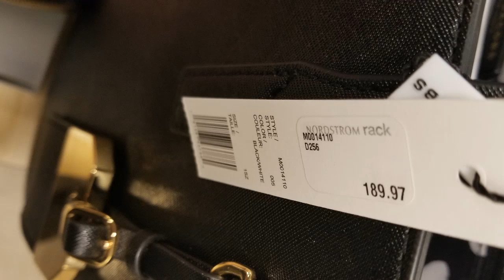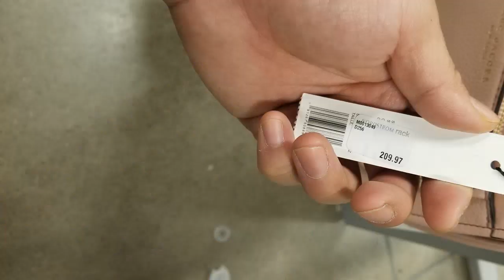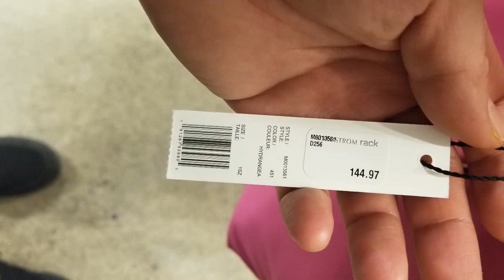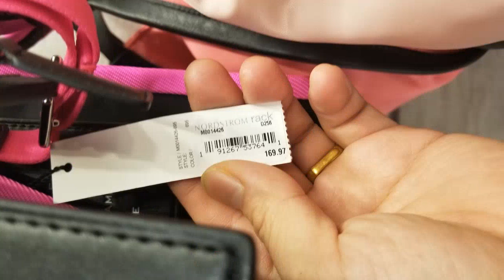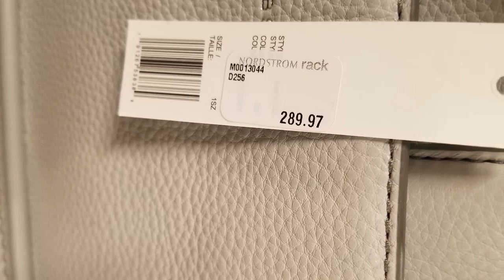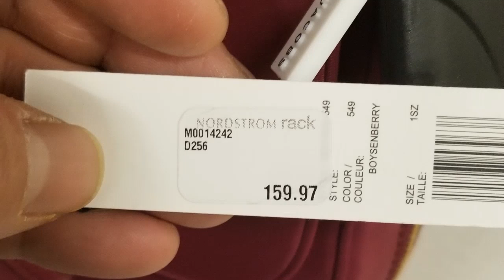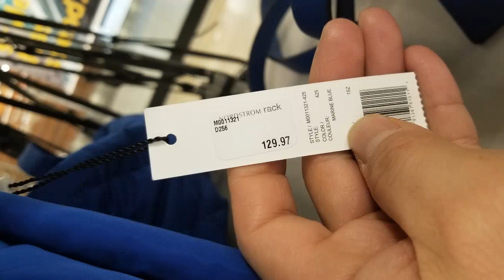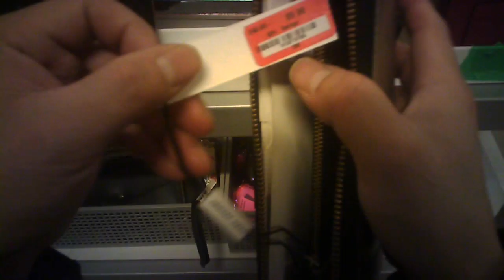Luxurious Marc Jacobs Bags @ Nordstorm Rack ll Bag Wallet Mar 2019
Taken on March 2019 @ Nordstorm Rack in Toronto, Canada. All Prices are in Canadian Dollars.  (that means the prices are even about 20% cheaper than American dollars!!)